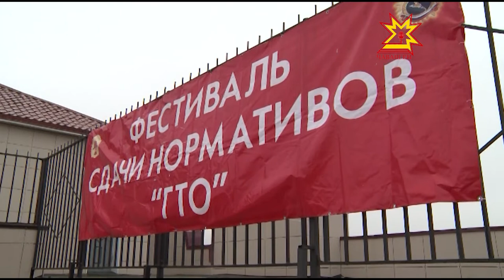ГТО фестивальне шкул ачисем хутшăнчĕç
Паян республикăра ГТОн пĕрремĕш фестивалĕ иртрĕ. Пин ытла шкул ачи ĕçпе хÿтĕлеве епле хатĕррине кăтартрĕç. Шупашкар, Çĕнĕ Шупашкар, Канаш, Çĕмĕрле хулисенче, Комсомольскипе Шупашкар  районĕсенче пулчĕ вăл. Унăн нормисене пин ытла шкул ачи пурнăçларĕ. Пирĕн пултарулăх ушкăнĕ физкультура комплексĕсенчен пĕрне çитсе килчĕ.